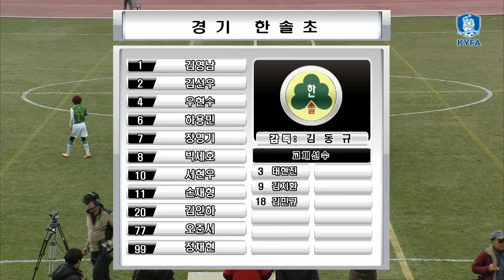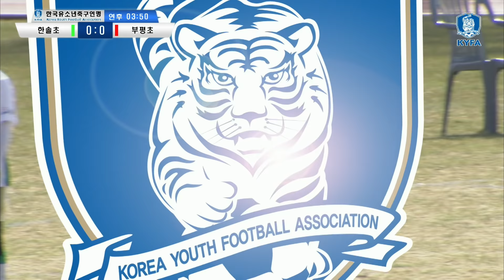2015칠십리배유소년축구대회 U-12 A그룹결승 경기한솔초vs인천부평초(2015.1.28) 하이라이트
2015칠십리배유소년축구대회 U-12 A그룹결승_경기한솔초vs인천부평초(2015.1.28) 하이라이트